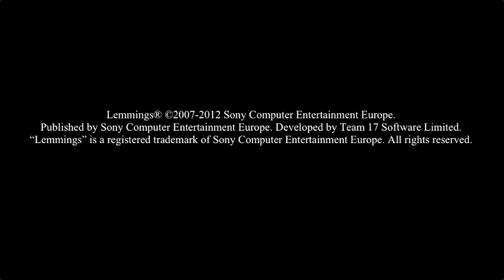Lemmings: Launch Trailer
Lemmings just landed in PlayStation Mobile, accessible from a PS Vita or compatible Android devices.